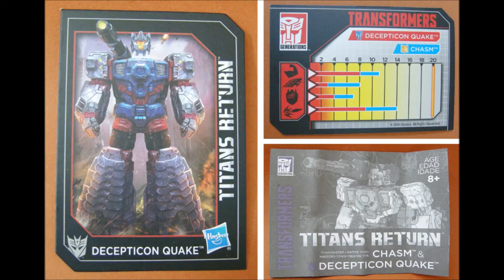TRANSFORMERS Titans Return Deluxe class Chasm & DECEPTICON QUAKE裂縫和地震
在Titans Return找狂派的Targetmaster重塑為主，博派的在那兒?這位狂派的狂戰士Quake有兩個Targetmaster拍檔Tiptop和Heater的，
當然在Titans Return系列以Hardhead改模推出，而且有一個帥哥的臉!